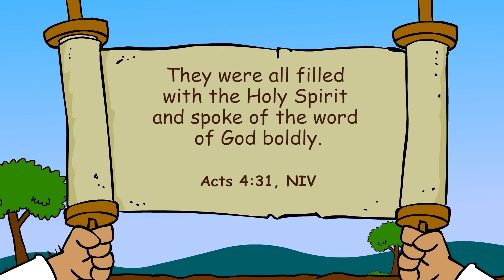Bible story "Power!" | Primary Year B Quarter 3 Episode 1 | Gracelink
At church we learn of God's power in our lives.

 "They were all filled with the Holy Spirit and spoke of the word of God boldly." Acts 4:31, NIV.